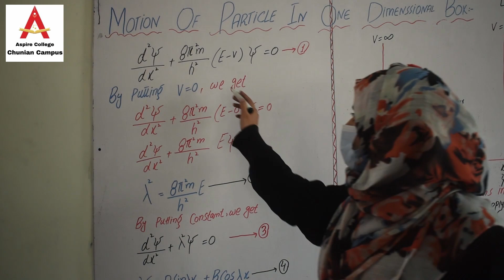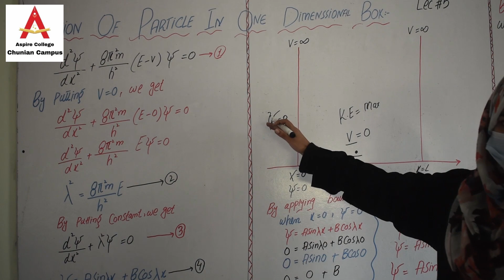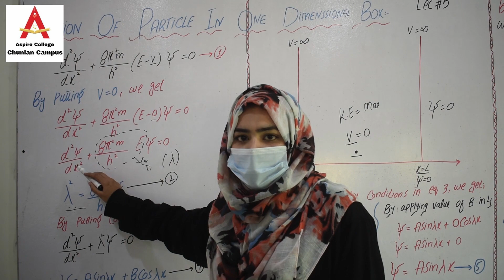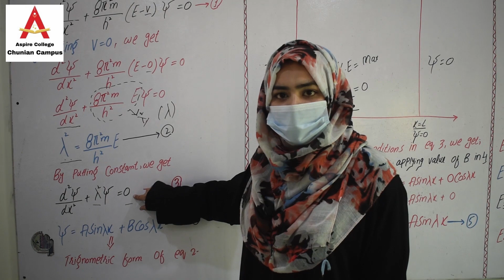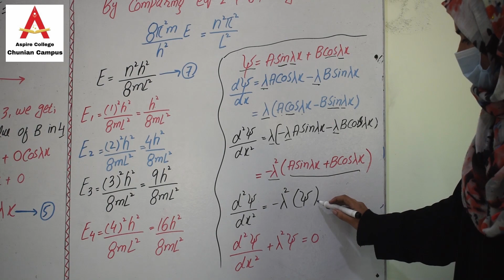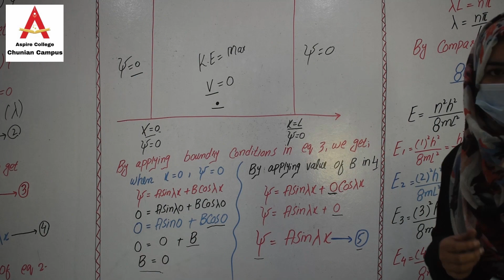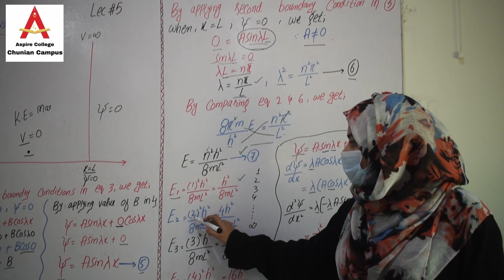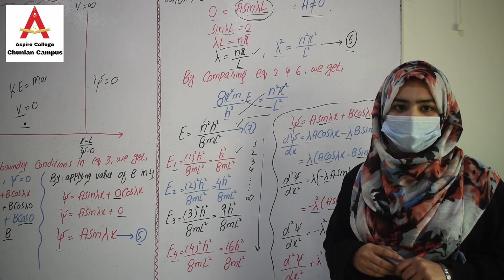Motion Of Particle In One Dimension Box | Lec.5 | ADP Science | Chemistry | Prof. Asma